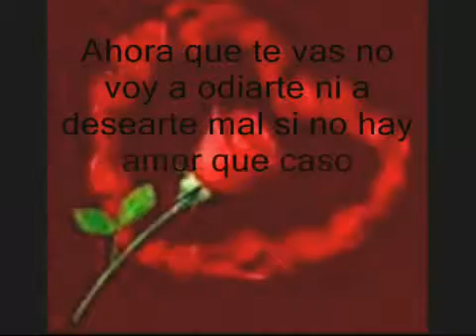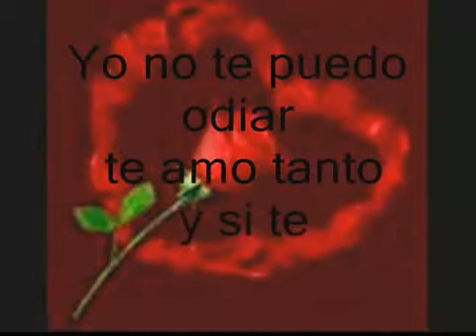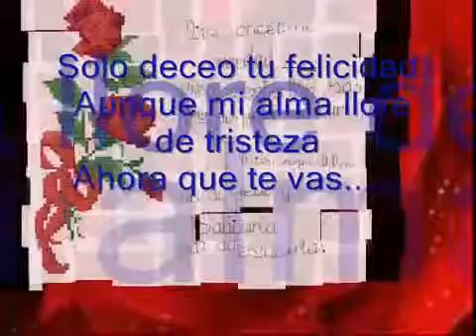YA LO SABIAPESADO